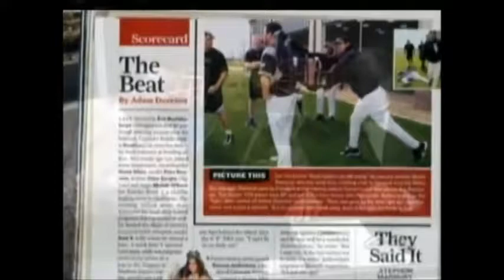Diamonds In The Rough vs Shark Boy and Norman Smiley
TNA IMPACT! 4/01/06

TNA Impact Wrestling and Viacom own all the rights